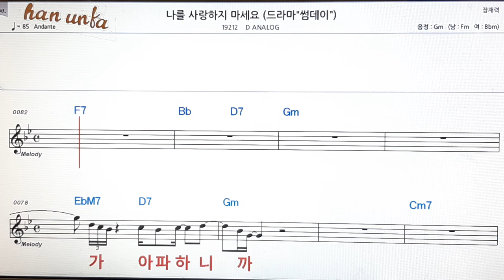나를 사랑 하지 마세요/D analog👍노래 반주, 코드 악보,가라오케💋Karaoke*Sheet Music*Chord*MR